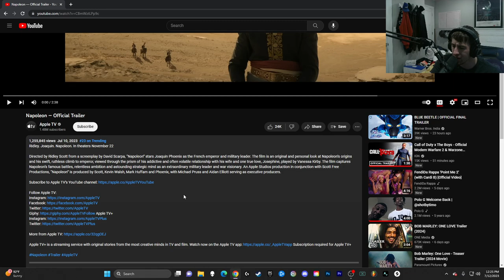Napoleon — Official Trailer (REACTION!)